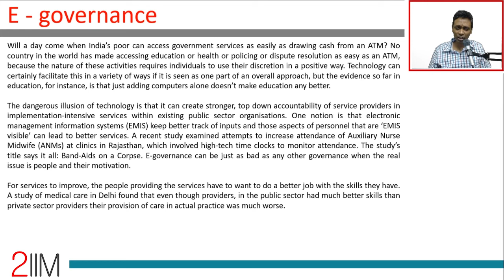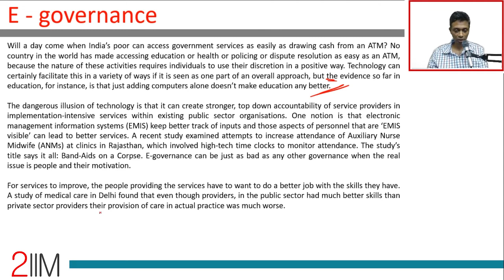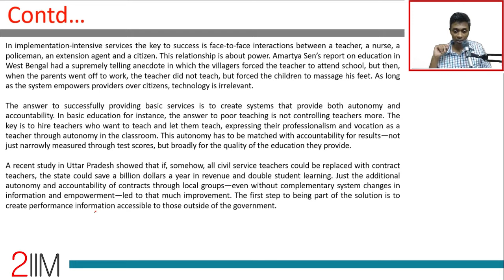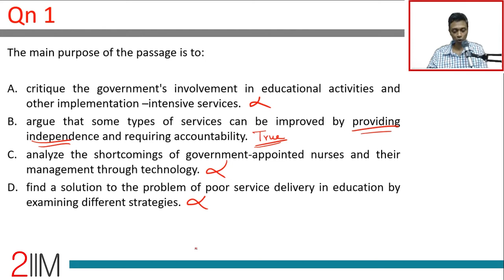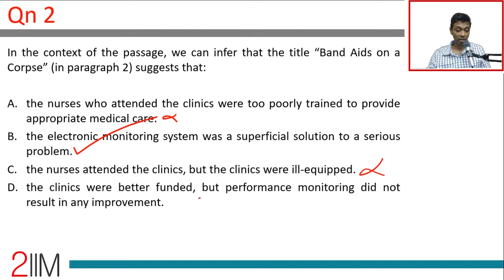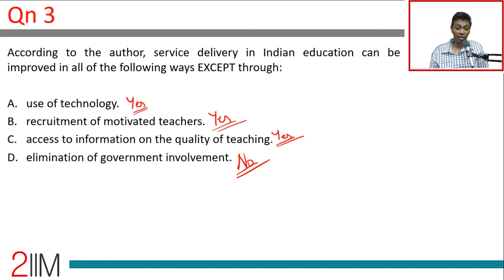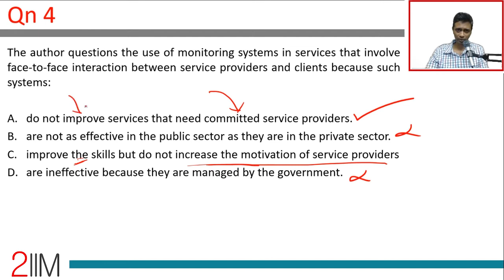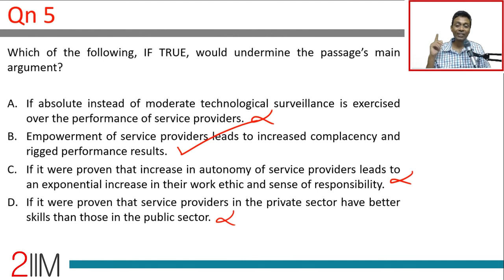CAT 2018 Slot 2 VARC Passage | E-Governance | Question & Answer | CAT 2020 Prep | 2IIM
This CAT 2018 Slot 2 VARC Passage delves into the world of E-Governance to explore and question its implications.